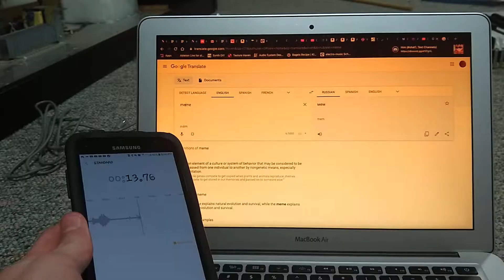Me-Me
this is the most disgusting thing i've seen in my entire life, i dont know what else to say.

You should suubscribe, like, and always put cream cheese on your bagels.
Also, I am legally required to accept all requests, so please do not make any requests.